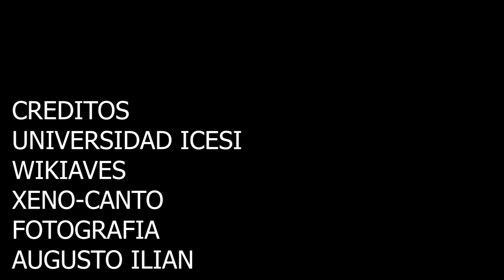Aves de Colombia Entrega #31 Tangará Amarilla, Silver-throated Tanager, Tangara icterocephala.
Serie dedicada a las aves de Colombia, sus cantos, habitat y generalidades, birds of Colombia